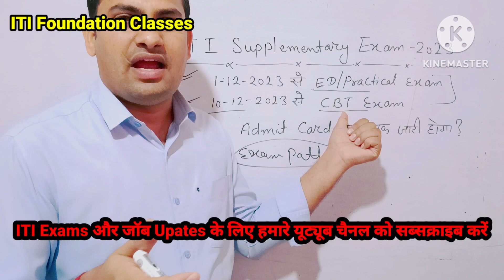ITI Back Exam का Admit Card कब आएगा ? एग्जाम से पहले इन बातों का रखें ध्यान वरना बहुत पछताओगे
ITI Back Exam Form | क्या form भरने की Last Date बढ़ेगी ?? ITI Supplementary Exam-2023 | DGT update
आपका_Back_Exam_form_भरा_या_नहीं ? Most Important News

ITI Employability Skills Original Paper (1st Year) | 100% सफलता की गारंटी @itifoundationclasses2551
ITI Old Paper | ITI CBT Exam | Electrician Trade का पेपर | 100% सफलता की गारंटी | Er. R.S.Sir |

ITI Back Exam में आने वाले MCQs | Employability Skills का पेपर ऐसा आता है | Most Important MCQs |

iti supplementary exam best YouTube channel
ITI Employability Skills | Top MCQs | ITI Old Paper Questions | 100% पास की गारंटी |
ITI Back Exam 2023 | Last मौका है आपके पास | 100% Pass की गारंटी | Supplementary Exam |
Semester Back Students ध्यान दें | Practical and ED Marks Update हो रहे है | Semester Back Exam 2023
सेमेस्टर बीए के एग्जाम कब तक अपडेट होंगे सेमेस्टर बीए के एग्जाम कब होंगे सेमेस्टर प्रैक्टिकल के एग्जाम कब होंगे सेमेस्टर प्रैक्टिकल के मार्क्स कब तक अपडेट होंगे सेमेस्टर इंजीनियरिंग ड्राइंग के मार्क्स कब तक अपडेट होंगे इस वीडियो में बताया गया है कि जीटी ने एक नोटिस जारी किया है जिसमें आईटीआई सेमेस्टर बैक स्टूडेंट के लिए बड़ी खुशखबरी निकाल कर सामने आई है उसमें बताया गया है कि डक्ट अब आईटीआई के प्रैक्टिकल और ड्राइंग सेमेस्टर सिस्टम वालों के मार्क्स को अपडेट किया जाएगा नोडल पर इन मार्क्स को अपडेट किया जाएगा यह अपडेट करने का कार्य 20 अक्टूबर 2023 से प्रारंभ होकर 30 दिसंबर 2023 तक होगा अपडेट करने का कार्य प्रत्येक सप्ताह की शुक्रवार के दिन किया जाएगा नोडल केंद्र पर यह कार्य किया जाएगा सभी विद्यार्थी जिनकी प्रैक्टिकल और ड्राइंग में मार्क्स अपडेट नहीं है और जो सेमेस्टर सिस्टम से बिलॉन्ग करते हैं वह जरूर जरूर अपने कॉलेज में जाकर संपर्क करें और अपने नोडल आईटीआई से अपने सेमेस्टर की प्रैक्टिकल और ड्राइंग के मार्क्स को अपडेट करवाए ताकि उनका आईटीआई का सर्टिफिकेट पूरा हो सके और आगे वह अपने सर्टिफिकेट का उपयोग कर सकें

आईटीआई से संबंधित सभी एग्जाम अपडेट और जब अपडेट लगातार प्राप्त करने के लिए आप लोग सब्सक्राइब करें हमारे यूट्यूब चैनल आईटीआई फाऊंडेशन क्लासेस को इस यूट्यूब चैनल पर लगातार आईटीआई से संबंधित महत्व पूर्ण अपडेट दी जाती है आईटी फाऊंडेशन क्लासेस आईटीआई विद्यार्थियों के लिए सबसे अच्छा यूट्यूब चैनल है एकमात्र ऐसा यूट्यूब चैनल है जिसके ऊपर लगातार एग्जाम से संबंधित कंटेंट प्रोवाइड करवाया जाता है एग्जाम से संबंधित अपडेट दी जाती है और आगे चलकर जब से रिलेटेड भी केंपस प्लेसमेंट की जानकारी प्रदान की जाती है इसलिए सभी आईटीआई विद्यार्थी हमारे इस यूट्यूब चैनल को सब्सक्राइब करें और बैल आइकन के बटन को प्रेस करें ताकि आईटीआई से संबंधित सभी जानकारी लगातार आप तक पहुंचती रही
itibeststudyyoutube chanel
itifondation classes